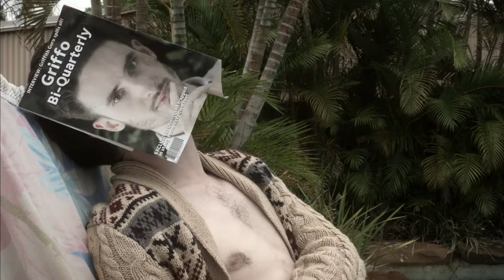First Semester at Griffith - farewell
The finale in our series of films helping students navigate their first semester at Griffith University. Get your hankies ready...